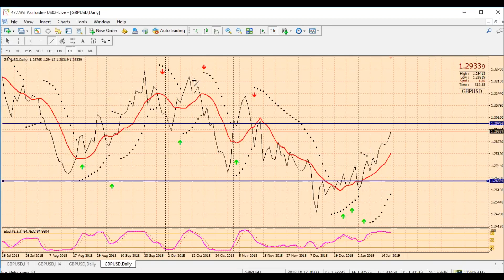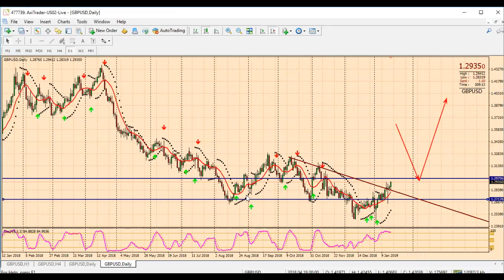GBPUSD ANALYSIS 17TH JANUARY 2018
You will never make money in Forex Trading until you treat it like a business. Forex is not a quick rich scheme, learning the right methods and tools is paramount to trading as this will be the way to make money. Having a good mentor to guide, support and advise is so important. A mentor will take away the basic errors which individuals make as beginners.

The reason why 5-10% of people that make money in Forex is because they have the psychological edge above the rest and this is why they stand out. My winning strategy has that edge which is helping 100's of people become profitable traders,